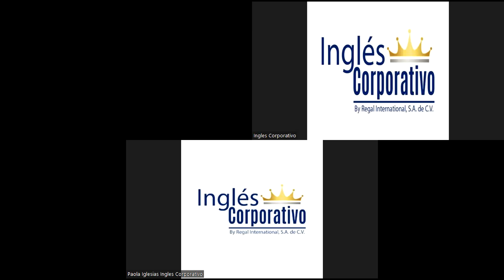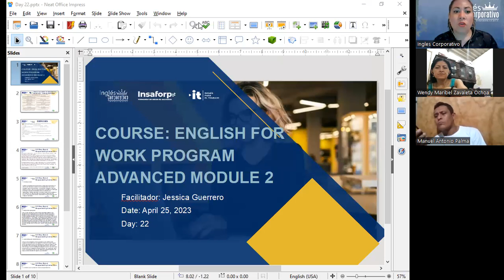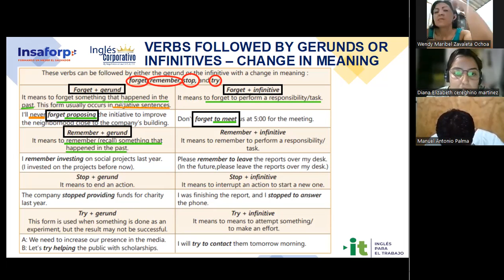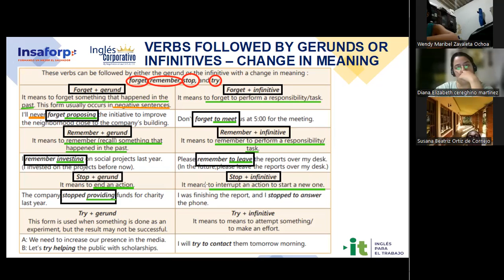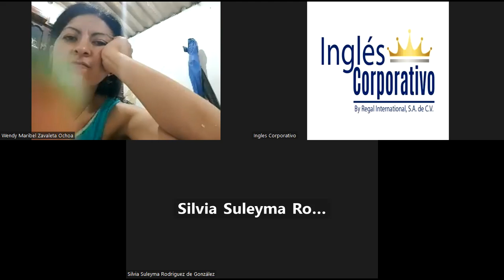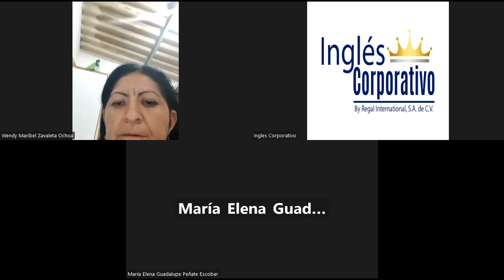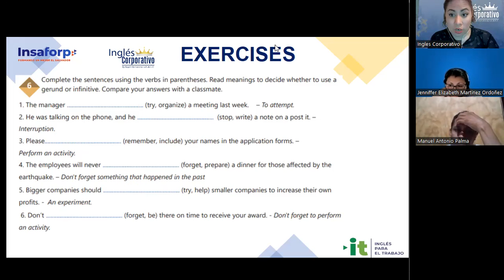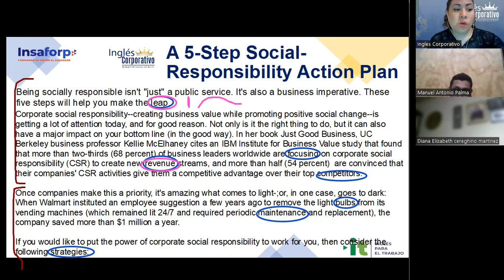Session 22- 25-04-2023- 29750-8048-0049/2023- Guerrero- Describe basic steps to design a CSR program